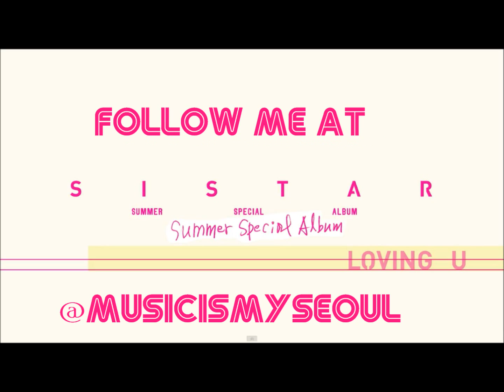SISTAR Loving You CD Review Teaser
SISTAR Coming Soon! 21 July.